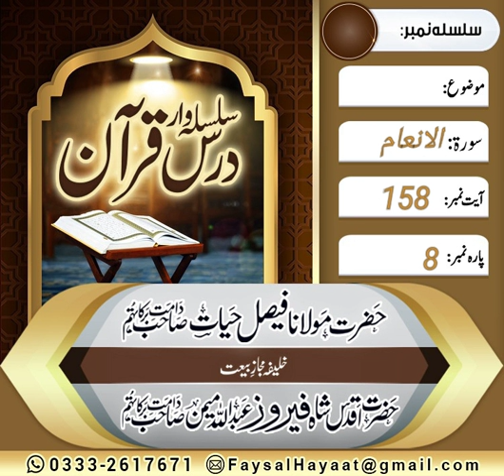Dars E Quran Soorat ul Anaam Ayt no 158 by Hazrat Molana Faisal Hayat Saheb db